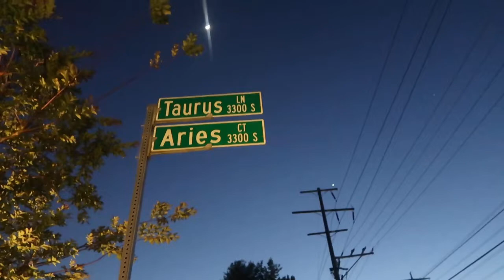April 29, 2020